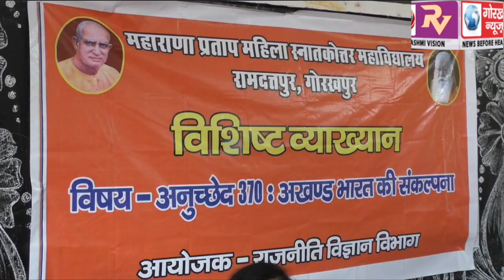महाराणा प्रताप महिला स्नातकोत्तर महाविद्यालय रामदत्तपुर में आयोजित हुआ ‘अनुच्छेद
महाराणा प्रताप महिला स्नातकोत्तर  महाविद्यालय रामदत्तपुर में आयोजित हुआ ‘अनुच्छेद 370 अखण्ड भारत की संकल्पना’ विषय पर  व्याख्यान,वक्ताओं ने कहा ,धारा 370 का हटना, है देश में नया सूरज उगने के समान